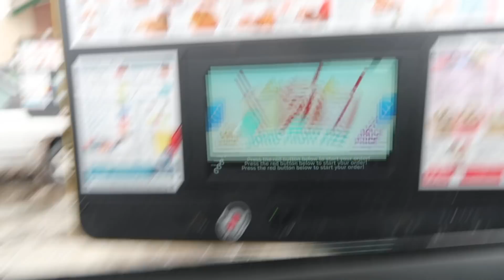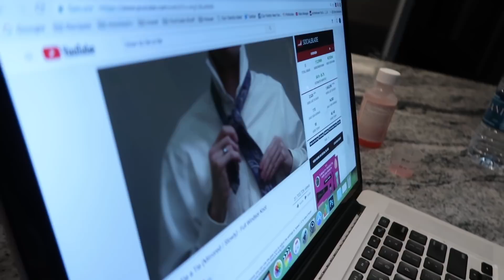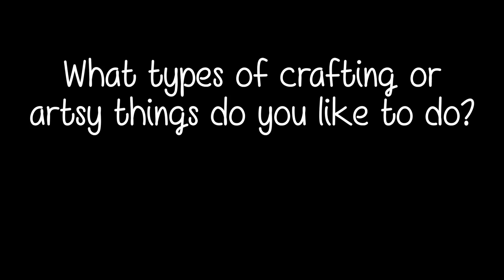BEST DAY EVER!!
Candi & Karli do some shopping! Later we come home and give the cats catnip for the first time...their reaction is hilarious! And Check out the suit & tie Karli  has to wear!

Catch up on some old Our Family Nest Vlogs!

Watch our video - How to Be a Vlogger - And you will find a complete list of all the equipment we use in this video description.